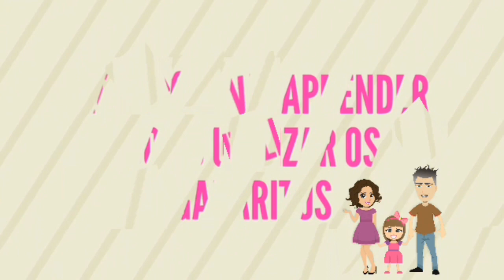Como utilizar o Gabarito Laço Angelical